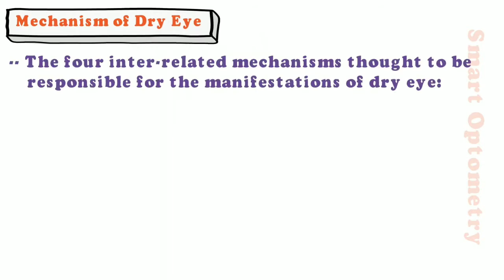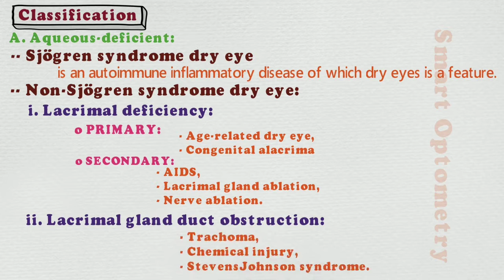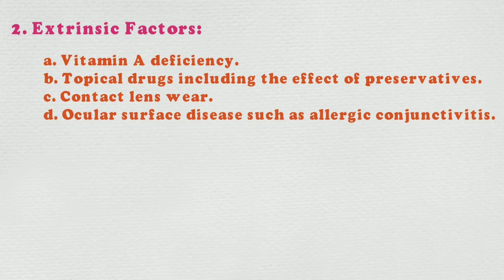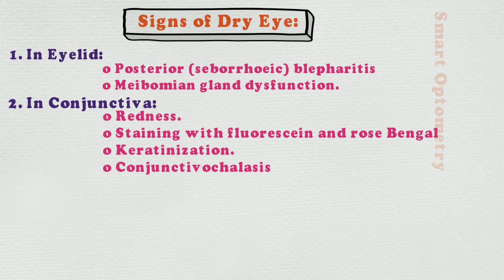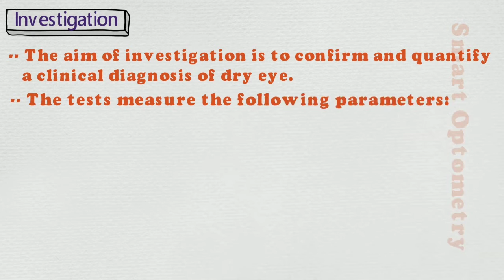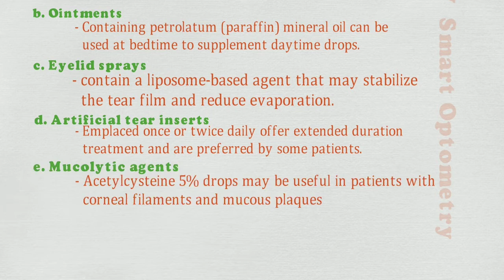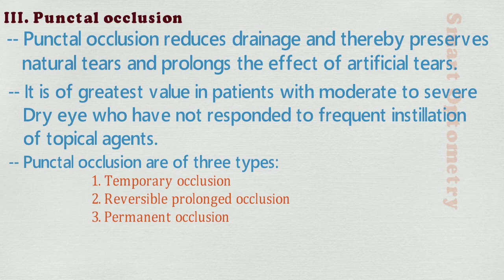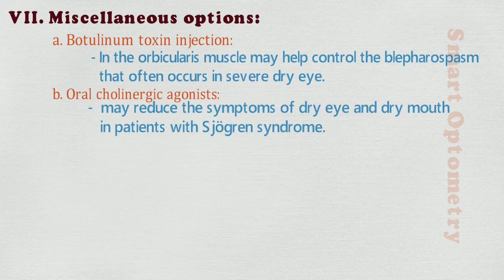Dry Eye - Full Tutorial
This Video tutorial will Cover:
1. Introduction of Dry Eye
2. Mechanism of Dry Eye
3. Classification of Dry Eye
4. Causes of Dry Eye
5. Clinical Features of Dry Eye
6. Investigation of Dry Eye
7. Treatment of Dry Eye